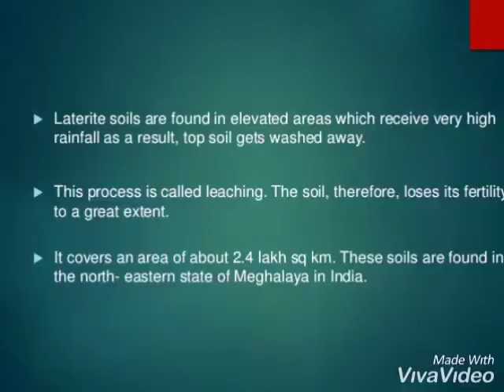Laterite Soil Chapter-1 Resources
Geography L~1 Resources